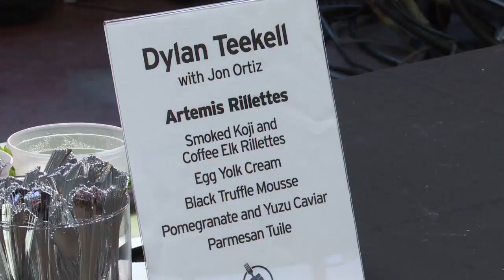Food Prize Winner reflects on winning the "Golden fork"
SHREVEPORT, LA.(KTAL/KMSS) - Food Prize 2023 is in th book as 6 talented chefs compete for the Golden Fork